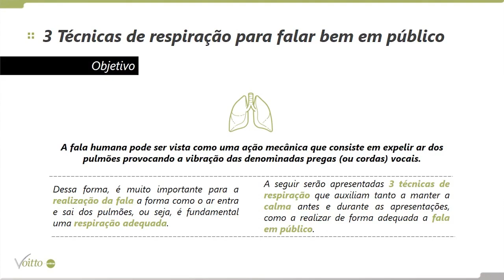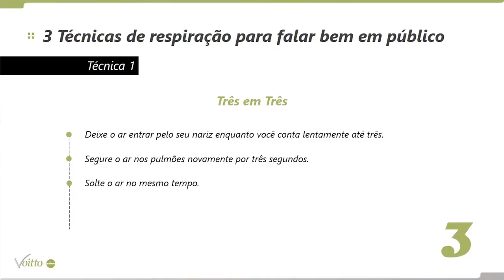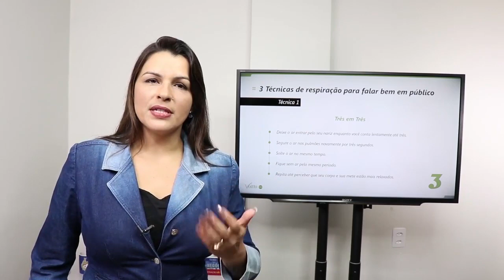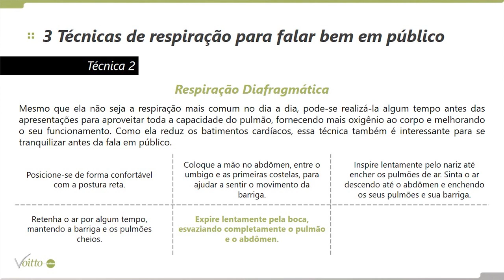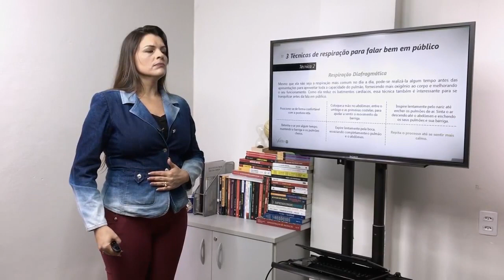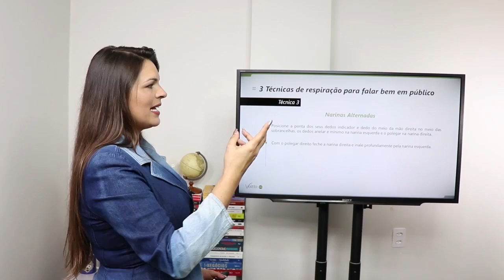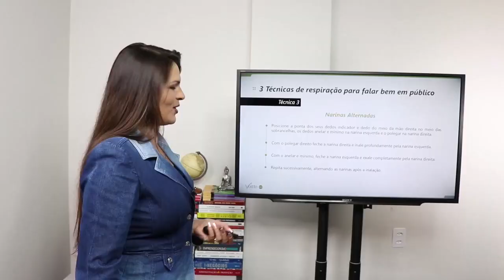3 TÉCNICAS DE RESPIRAÇÃO QUE VÃO TE AJUDAR A FALAR BEM EM PÚBLICO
Mês do Consumidor: ofertas exclusivas com descontos de até 80%, além de bônus exclusivos, saiba mais Aproveite o Mês do Consumidor aproveitando ofertas exclusivas com descontos de até 80% além de bônus exclusivos, saiba mais Aproveite o Carnavoitto e inscreva-se em 6 cursos gratuitos com certificado, saiba mais Não importa o público: você sempre fica nervoso diante de apresentações importantes? Já passou por situações de "branco" na mente? Então você está no lugar certo!

Sabemos que enfrente apresentações em público pode ser um processo difícil, e por isso, pensando em você, criamos esse conteúdo contendo três dicas de respiração para você fazer antes de apresentações e permitir que seu corpo relaxe antes da hora do Rush!

Muitas das vezes nos sentimos ansiosos ou nervosos com o que está por vir, e trabalhar a respiração é uma técnica que tende a acalmar seu pensamento e diminuir o rítmo corporal, proporcionando maior relaxamento em momentos de estresse.

Sendo assim, a solução é simples: Aplique ao menos uma dessas técnicas e garanta que nenhum dos problemas que te trouxeram até aqui ocorra mais!

E se você deseja saber mais sobre assuntos relacionados, fique ligado(a) nos nossos conteúdos gratuitos:
Aprenda a se expressar sem palavras através da comunicação não verbal